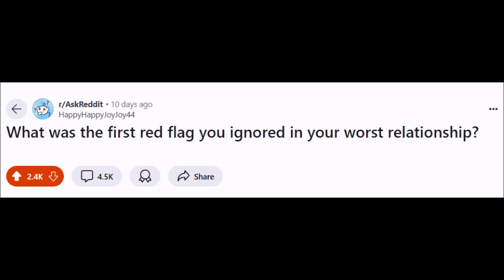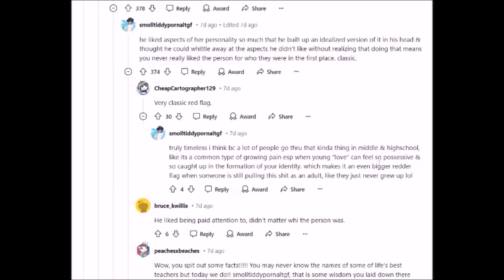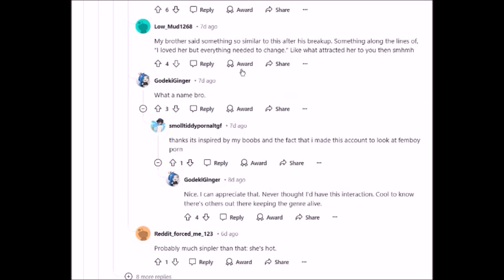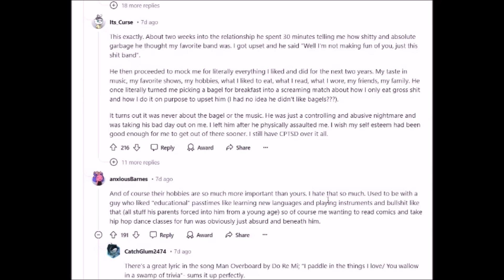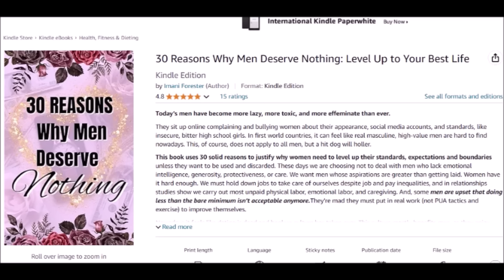Women Expose the First Red Flag They Ignored In Their WORST Relationship | Never Let This Slide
Welcome lovelies!